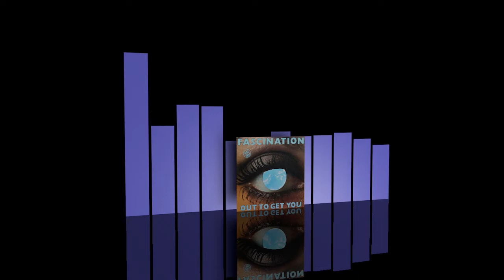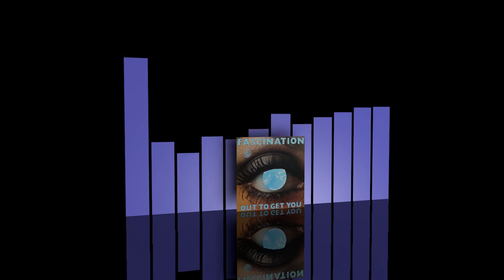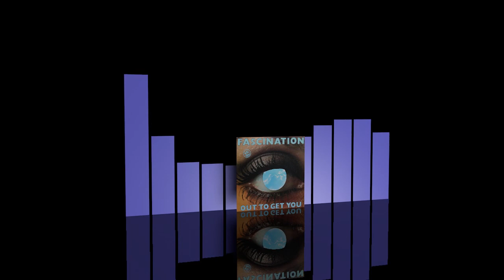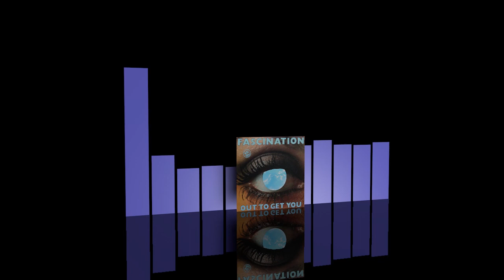Fascination - Out to get you [1983]